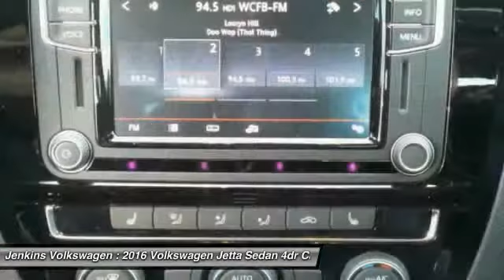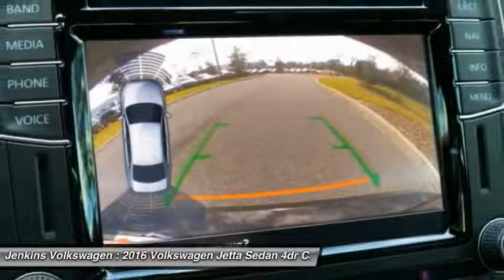2016 Volkswagen Jetta Sedan Leesburg Florida V3526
2016 Volkswagen Jetta Sedan 2.0T GLI SEL

Jenkins Volkswagen
9105 U.S. 441

The Volkswagen Jetta is a gorgeously sculpted sedan with daring angles and sumptuous curves. It has a high-end look with sleek aerodynamic lines, and comes in 6 models to choose from. The base Jetta S is equipped with a 1.4L turbocharged engine with 150hp with a 6-speed automatic transmission with Tiptronic and Sport mode. An optional 1.8L turbocharged engine is also available with 170hp. For more of a rush, the GLI is ready to take off with its turbocharged 210hp engine, sport suspension, sport steering wheel, and front sport comfort seats. The 1.8L and 2.0L engines can be mated to a 6-speed manual transmission. For maximum fuel efficiency and an exciting drive, the Jetta Hybrid is available with a 150hp turbocharged engine, a 7-speed DSG automatic transmission with Tiptronic, and gets an EPA estimated 48 MPG on the highway. The interior of the Jetta is sophisticated, roomy, and stylish. It comes standard with a multi-function trip computer and an auxiliary input for your radio. Higher trims have available features like Bluetooth audio streaming, a power sunroof, push-button start, touchscreen navigation, Fender Premium Audio, a Rearview camera, and heated front seats. For your gear, the Jetta has 15.5 cubic feet of cargo space, and 60/40 split folding rear seats. The Volkswagen Car-Net communication system is available on most trims. It gives you services like roadside assistance, and crash notification. Safety features include anti-lock brakes, stability control, and the Intelligent Crash Response System. In a collision it deploys the airbags, disables the fuel pump, turns on your hazard lights, and unlocks the doors.Please call our Internet Department and ask for Scott Wilhelm to get more information on this vehicle. Complete Your Test Drive for a FREE $25 Gift Card! *All prices plus tax, tag, certification dealer fees.